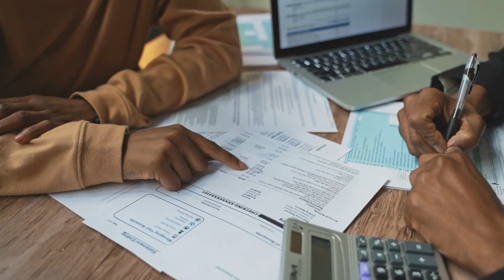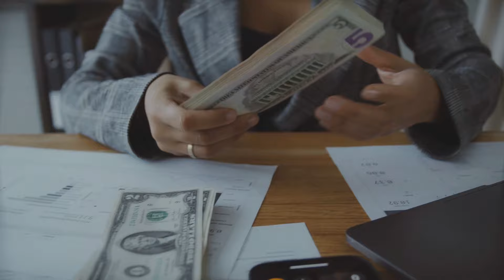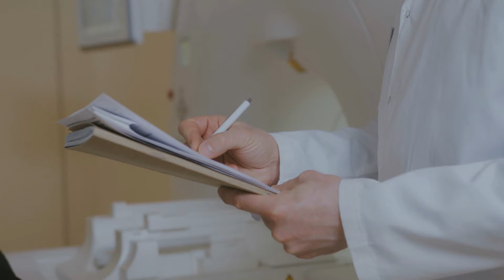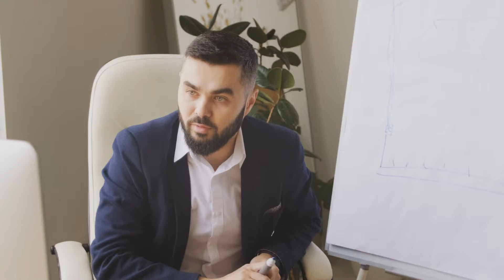UN MILLONARIO DEJÓ A SU ESPOSA EN PÚBLICO Y SE FUE CON SU AMANTE PERO AÑOS DESPUÉS DESCUBRIÓ QUE...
Hola amigos bienvenidos a historias impactantes

aquí tenemos la verdad sobre lo que ocurrió con este millonario que se dedicaba a maltratar y a humillar a su esposa.
hasta que un día lo hizo en público y la abandonó para terminar yéndose del lugar con su amante.

las cosas no eran como parecían, este empresario heredero descubrió años después que...